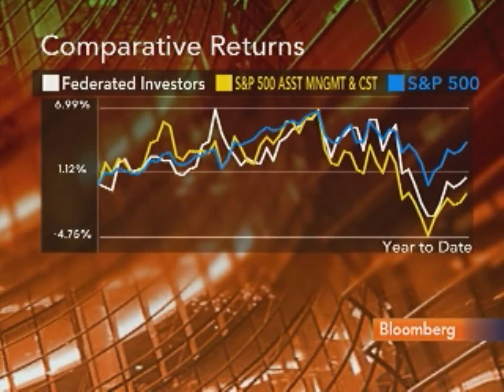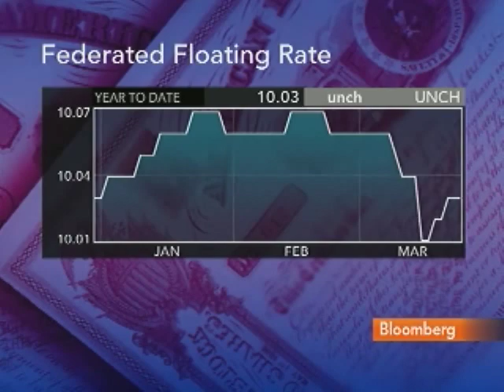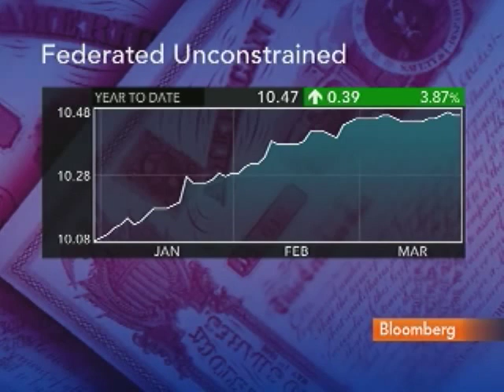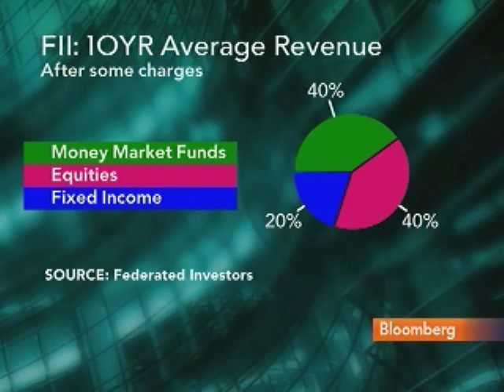Federated's Donahue `Optimistic,' Sees S&P 500 at 1,450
March 24 (Bloomberg) -- Christopher Donahue, chief executive officer of Federated Investors Inc., talks about the outlook for U.S. stock.
     Donahue also discusses investor sentiment, Federated's new funds and the overhaul of U.S. financial regulation. He speaks with Lisa Murphy on "Bloomberg Television's "Bottom Line." (Source: Bloomberg)